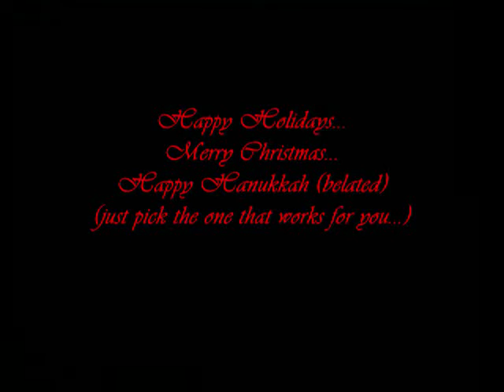White Texas Christmas Eve 2009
We got SNOW rather unexpectedly.  Now that may not mean much to you, but we're in Fort Worth, TX, so it's a pretty rare phenomenon.  Normally, our weather men build up the possibility to the point of being absurd, and nothing comes of it, but I heard only brief mention that it may snow on the news last night, and VOILA!!! My son is flying up from Florida tomorrow... I sure hope some of it sticks around until then.